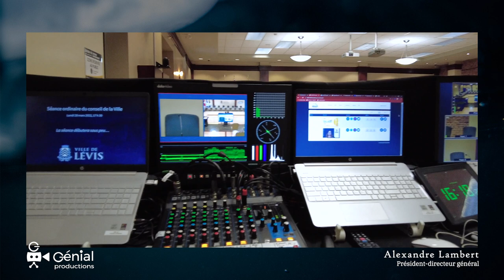GéniAL Productions - Vidéo de présentation Pléiades 2022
Étiez-vous des nôtres lors du Gala des Pléiades 2022 qui se tenait au Lévis Centre des congrès le 17 mai 2022?
Découvrez ou redécouvrez cette vidéo qui a été présentée lors de notre nomination dans la catégorie Commerce de détail et entreprise de services.
Nous sommes les fiers lauréats de cette catégorie, mais souhaitons adresser toutes nos félicitations à tous les finalistes : IEL Technologie agricole, Christian Marcoux cuisine et mobilier design et Elliott & Lily.
Un immense merci à la Chambre de commerce de Lévis pour cette superbe soirée ainsi qu'à FC Audio-Vidéo pour le montage de cette vidéo de présentation!

GéniAL Productions vise à mettre en lumière les entrepreneurs et PME du Québec par des projets audio/vidéo de qualité afin de mieux les faire connaître et les propulser sur le Web. Notre mission: Créer, Capter et Partager, le tout dans le plaisir et en qualité GéniAL!

Nos services:

1. Vidéos corporatives, capsules et entrevues: que ce soit dans nos studios, dans votre entreprise ou lors de votre événement, notre mission est de Créer, Capter et Partager afin de vous aider à vous propulser sur le Web.

2. Captation et montage en direct (Studio & Live): captation ´´Live´´ en haute qualité (son et image) dans nos studios, dans vos locaux ou lors de votre événement. Nous réalisons le montage en temps réel avec un maximum de 4 caméras professionnelles (selon le projet). Nous pouvons intégrer des titrages, logos, photos, vidéos et diffuser le tout en direct sur internet (YouTube, Facebook ou autre).

3. Conférences, spectacles et événements: que ce soit en studio, pendant un spectacle ou simplement à l'endroit souhaité, nous adorons offrir des projets clés en main pour immortaliser le tout à la manière GéniAL!